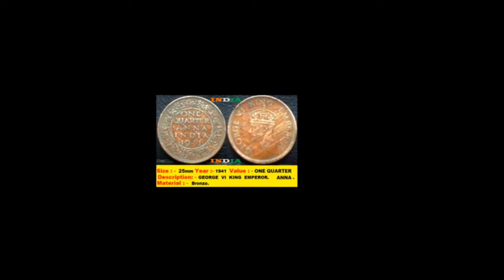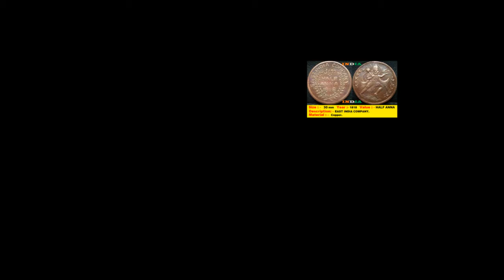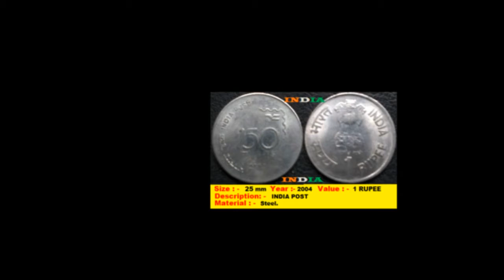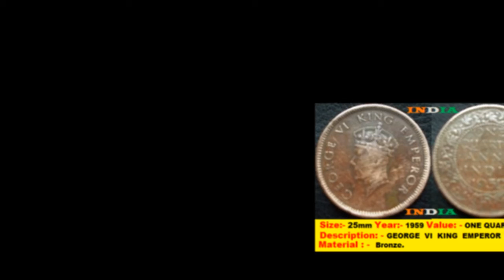Antique Collection INDIA.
Rare Old Coin--- Antique Old and best.